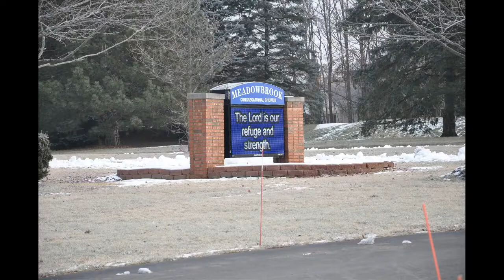Meadowbrook Congregational Church's Online Worship Service for January 10, 2021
Reverend Art Ritter offers prayers, a homily and Holy Communion on the 1st Sunday of Epiphany. Dave Howland, John Howland-Streng and Danny Reeves provide special music.